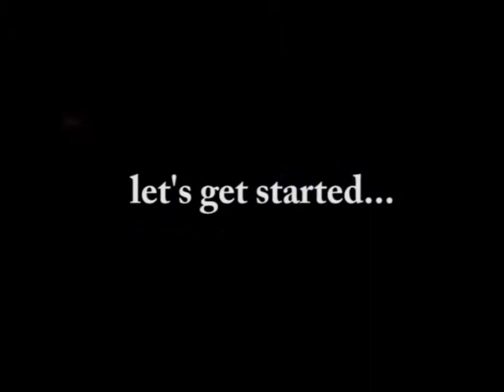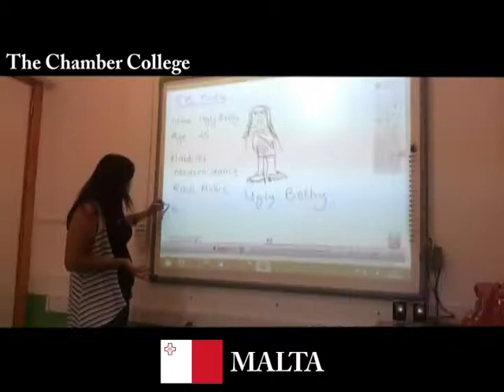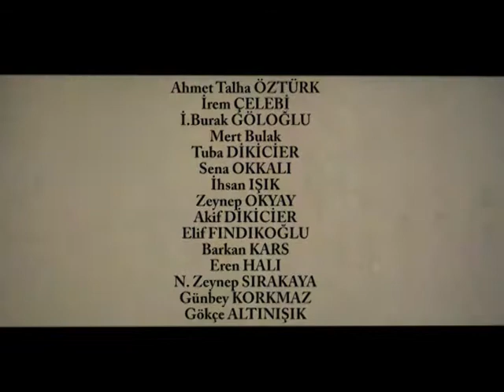Özel Ceceli Okulları 2013 MALTA - İTALYA!